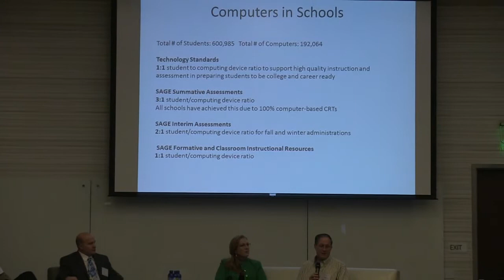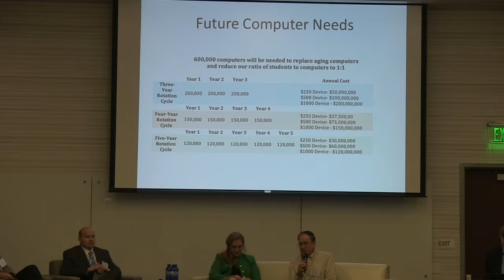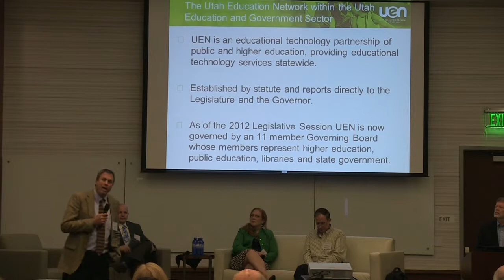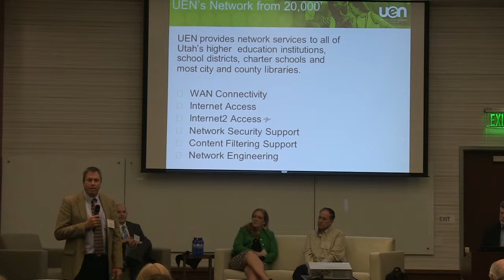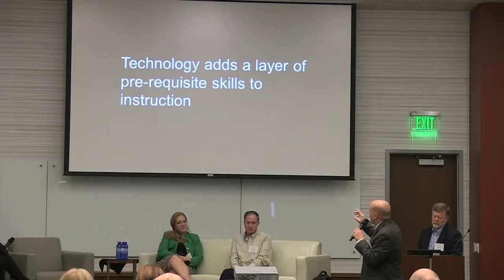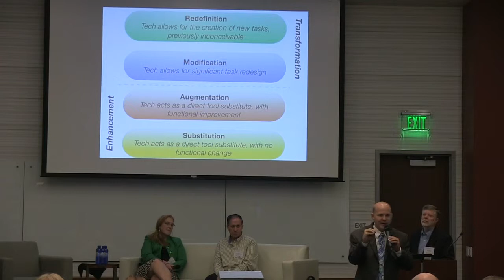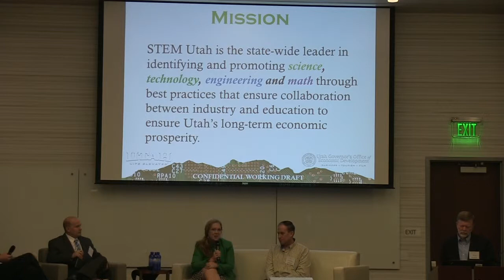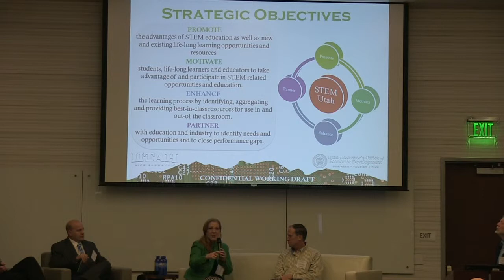2013 Utah Broadband Tech Summit - Smart Schools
Smart Schools: Unlocking the power of technology in the classroom

Moderated by: John Janson (Planning Solutions)
Panelists: Meredith Mannebach (Utah STEM Action Center), Rick Gaisford (Utah State Office of Education), Jeff Egly (Utah Education Network), Jason Cross
(iSchool Campus)

Broadband access has the potential to transform education by giving teachers and students access to learning resources and technologies. This panel will focus on what the classroom of the future will look like, how technology is being used for STEM education and how best to prepare for future capacity needs utilizing technology.